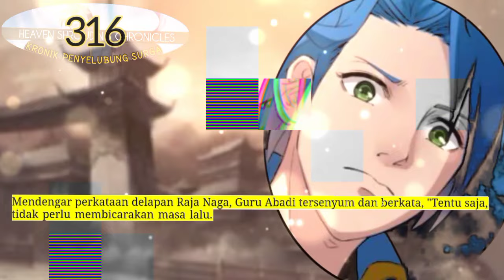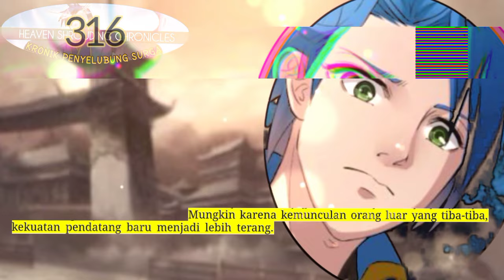Kronik Penyelubung Surga season 316